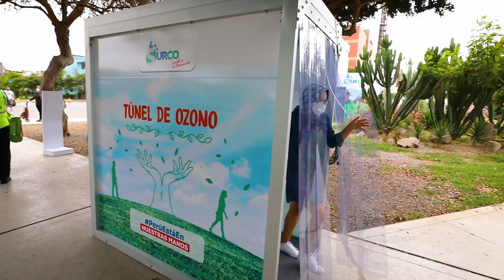Mercado agropecuario 'Del campo a la mesa surcana' en el Polideportivo Sagitario y La Cruceta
🥒🥕 |Decenas de vecinos se beneficiaron con los alimentos de primera necesidad a precios cómodos en los mercados agropecuarios en el Polideportivo Sagitario y la Losa deportiva La Cruceta.

Municipalidad de Santiago de Surco
Canal Oficial